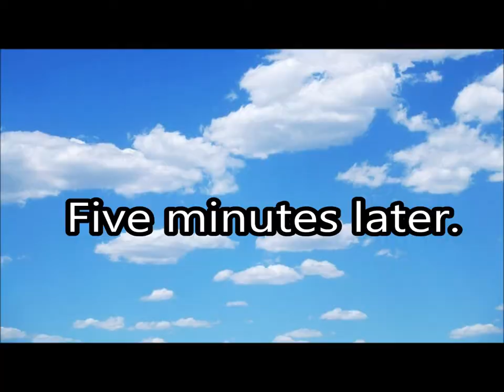Dic Logo Scares Kid In Bed 121: Lolligagging (31921A)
An able bodied young man finds out what happens when he tells his mom to "shut up".

Based on a scene from Beavis and Butthead.

31921A